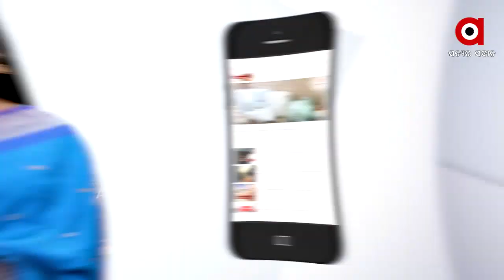ଥାଳିରୁ ଭାତ ହୋଇଯାଇପାରେ ଉଭାନ୍…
ସାବଧାନ୍ । ଆପଣଙ୍କ ଥାଳିରୁ ଭାତ ହୋଇଯାଇପାରେ ଉଭାନ୍…ଜାଣନ୍ତୁ କେବେ ଆଉ କାହିଁକି.